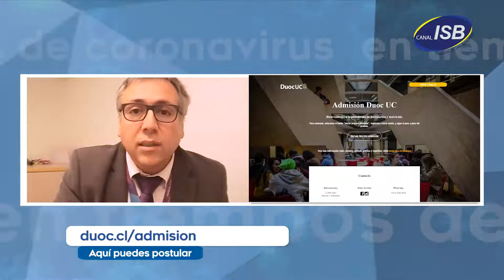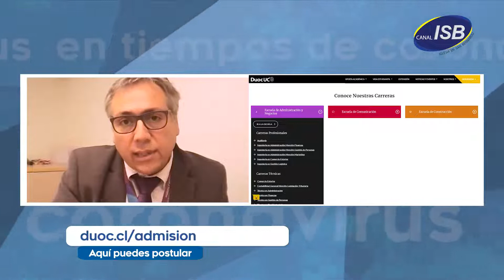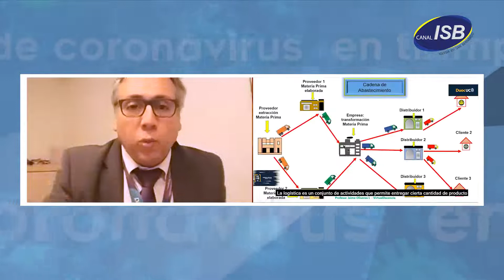Flavio Constanzo [Entrevista completa] - En tiempos de coronavirus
¿Es usted organizado/a? ¿Le gusta dirigir y organizar procesos? ¿es bueno para las finanzas o la logística? ¿Quiere saber de todo para armar una empresa, incluyendo el marketing? Conversamos con Flavio Constanzo, director de carreras de la Escuela de Administración y Negocios Duoc UC sede San Bernardo, quien nos habla de las carreras que tiene a su cargo.